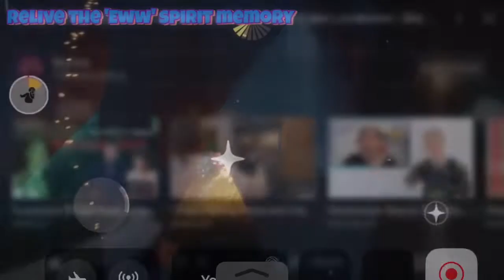Today’s Daily Quests in Hidden Forest | Sky: Children of the Light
Hi everyone 🎃 Today we are doing daily quests in Hidden Forest. These are the daily quests:

1. Relive this spirit memory from Hidden Forest ('Eww' Emote)
2. Melt 10 darkness
3. Relive this spirit memory from Hidden Forest (Blushing Emote)
4. Meditate at Forest's clearing